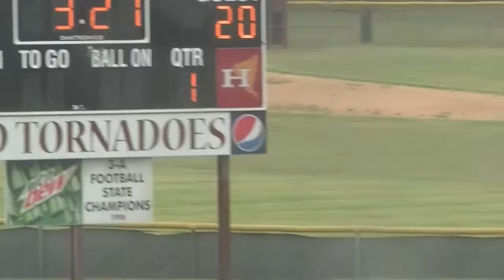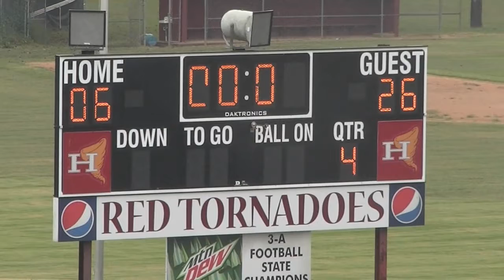21Sept13 Magnus McCluer Varsity Red SSIndians Game 4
Magnus #00 on the Varsity SSIndians (red) vs Bunker Hill Bears ~ 4th game of the 2013 season on 21Sept13.

Indians won, 26-6.